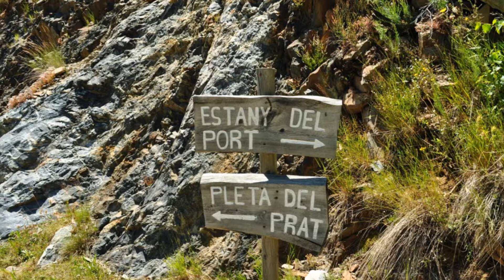Mi VIDEO FAVORITO TAVASCAN